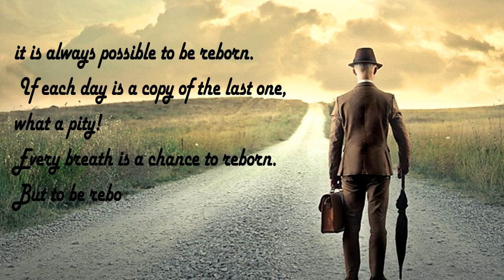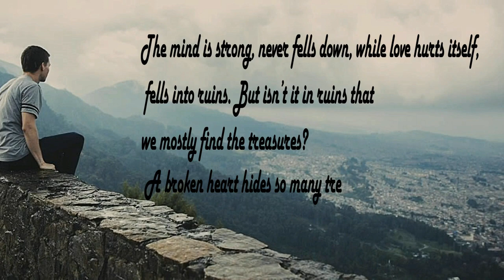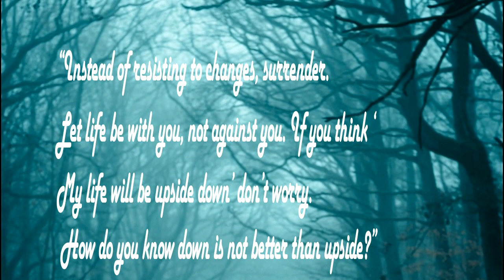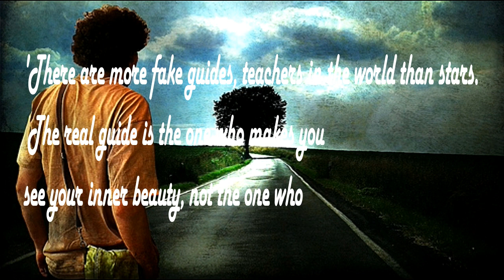Motivational and Inspirational quotes ||Shams Tabrizi Al Din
“It is never too late to ask yourself, ‘Am I ready to change the life I am living? Am I ready to change within?’ Even if a single day in your life is the same as the day before, it surely is a pity. At every moment and with each new breath, one should be renewed and renewed again. There is only one way to be born into a new life: to die before death.”
"There are more fake guides, teachers in the world than stars. The real guide is the one who makes you see your inner beauty, not the one who wants to be admired and followed"

“Instead of resisting to changes, surrender. Let life be with you, not against you. If you think ‘My life will be upside down’ don’t worry. How do you know down is not better than upside?"
Shams Tabriz Biography and Mulana Rumi
Shams Tabriz a spiritual instructor to Jalal ad Din Muhammad Rumi.
He was a persian poet born in Tabriz Iran and died in Khoy Iran.
Maqalat e shams e Tabrizi is a persian prose book written by Shams.
It is believed that Shams taught Rumi for forty days in seclusion.